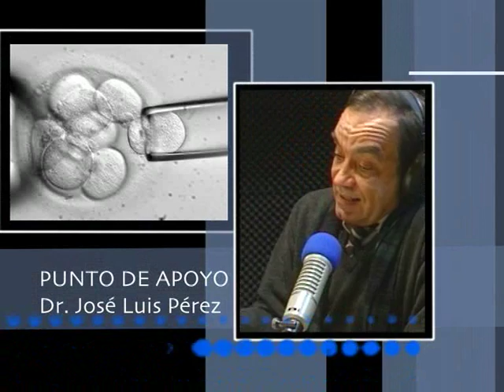Punto de apoyo: El pudor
Esta es una serie semanal que presenta temas relacionados con la actualidad, la familia, los jóvenes, la educación y mucho más. Puede seguirla junto a los presentadores, el Dr. José Luis Pérez López y Juan Manuel Villoria.